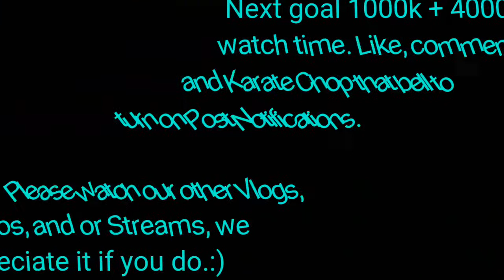MUKBANG#3 (Me Eating Dinner)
Hey hey fizzfam! Here is another Mukbang#3 of me eating my delicious dinner that Gabbie hooked up in the kitchen. Hope you guys enjoy watching and as I said before, I'm planning on sometimes cooking and eating in these Mukbangs so Look Out!:D

Add Us To SC: Healthfizz
Join Our FB GRP: Healthfizz

Aim High
Believe you can and you will
LiveLoveNLaughOutLoud

Love and appreciate you yall.:)